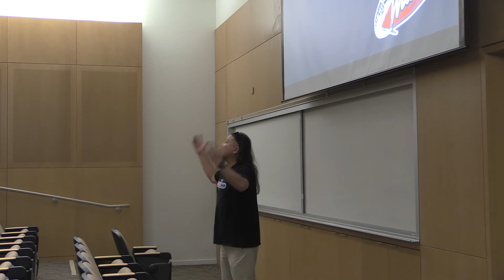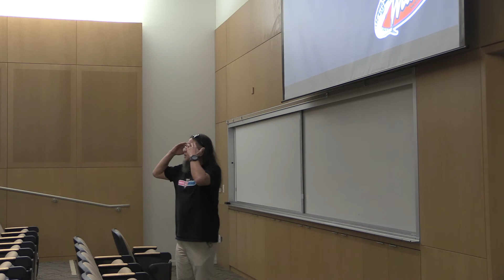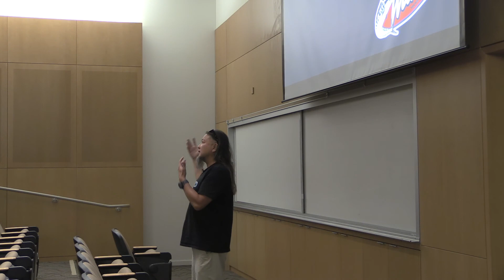Wing Lam at Concordia University Irvine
Watch this keynote presentation of Wing Lam (the co-founder of Wahoo's) as he shares his story about how he works doing something he loves.

Click on the link below to view the Cornelius Business Plan Competition website!
cui.edu/bpc